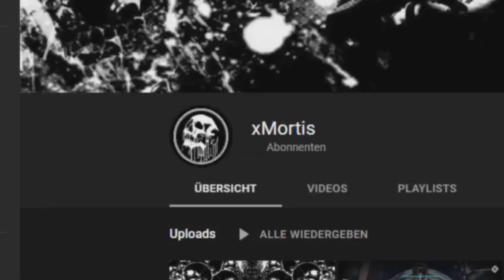Wenn Invader Sich Selbst Killen 🤣 Abenteuer Der Bescheuerten In LORDS OF THE FALLEN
Abenteuer der Bescheuerten ging Gewaltig SCHIEF - Invader Grillt sich selbst in Lords Of The Fallen (Invasion Meme Video) Richtig DUMM aber leider GEIL

Soulslike spiele sind mit abstand die besten, dazu gehört auch der neue Ableger: Lords of the fallen.
Warum ist LOTF so gut? Nun ja es hat etwas von jedem ein bisschen. Stellt euch einen Hexenkessel vor und mischt es mit ein wenig Dark Souls, Bloodborne, Elden Ring und tadaaa, haben wir Lords of the fallen als Endergebnis. LOTF Gameplay sowie Guides und Builds folgen nach und nach.
Habt viel spaß und bis dann :)

Mache Guides, Builds, Memes, Lets Play und vieles mehr 💀
folgt auf meinen Seiten & aktiviert die Benachrichtigung Glocke
da YouTube etwas spinnt und unzuverlässig ist

JoinTheDarkSide†

70% Sparst du an Spiele & Guthaben bei Instant Gaming
Einfach auf den Link klicken und 3% extra sparen & mich supporten

Vielen Dank für den fetten Support

xMortis